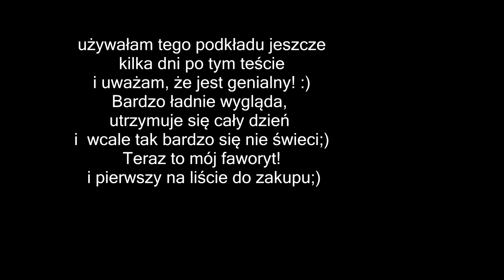TEST NA ŻYWO | NARS SHEER GLOW